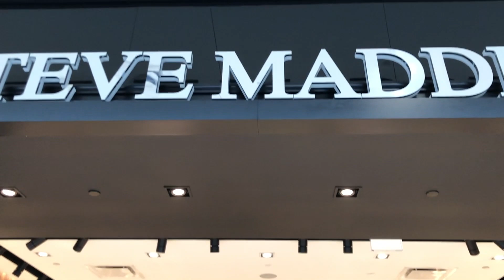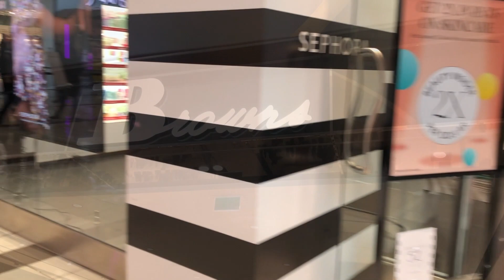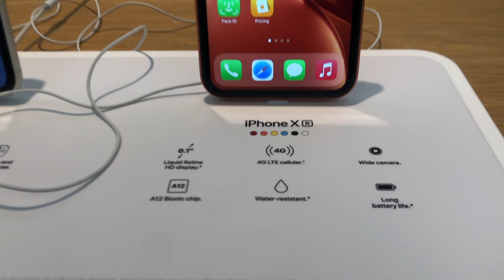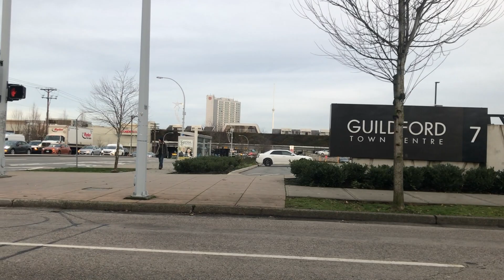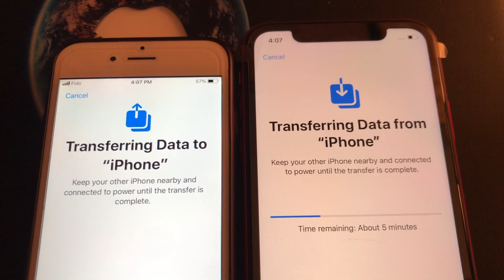নতুন আই ফোন কেনার ভ্লগ | Buying a New iPhone!